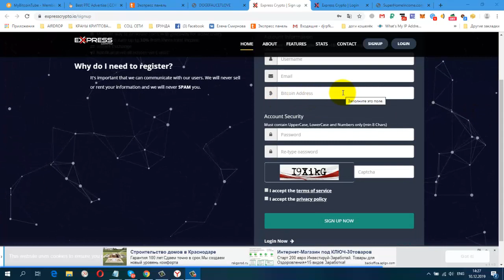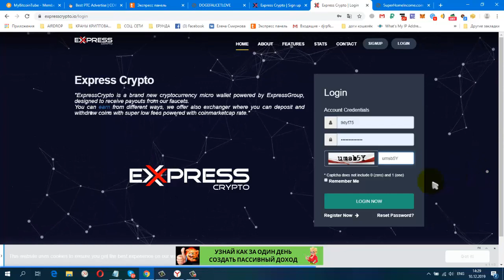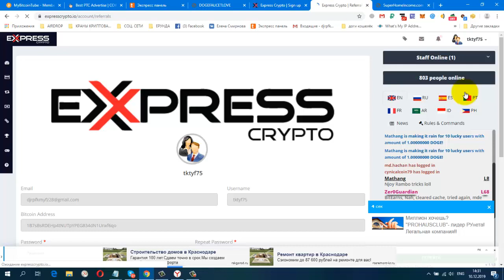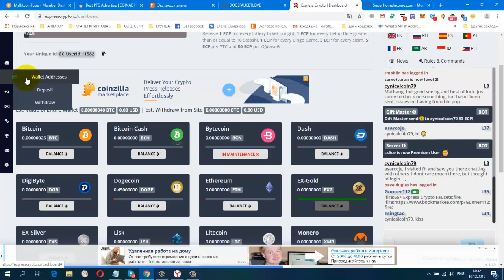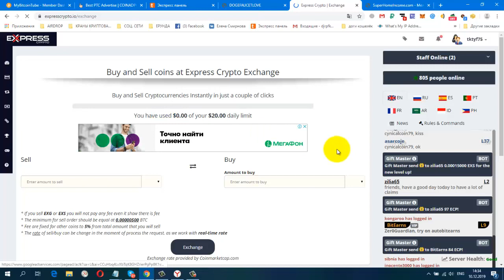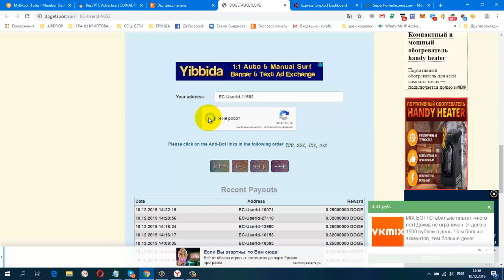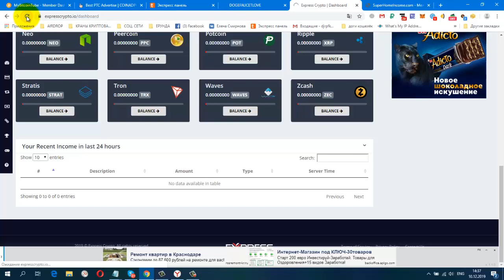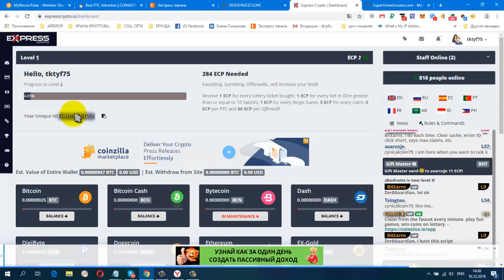МИКРОКОШЕЛЁК Express Crypto для кранов, взамен faucethub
DOGE кран Claim 0.25-0.5 doge every 10 minutes

Жду Вас.

гугл группа